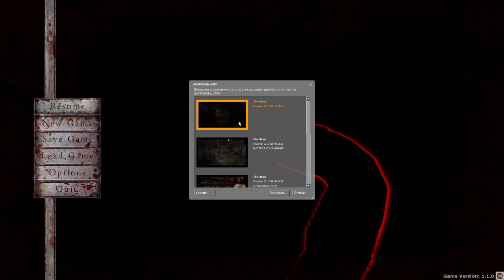Grey (2012) ► №3 ► Запутанность и новый босс